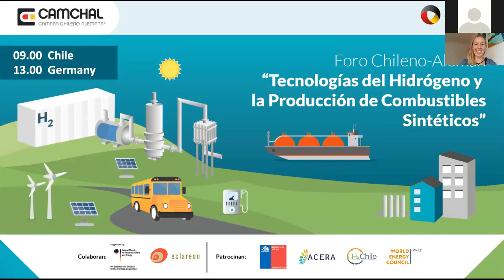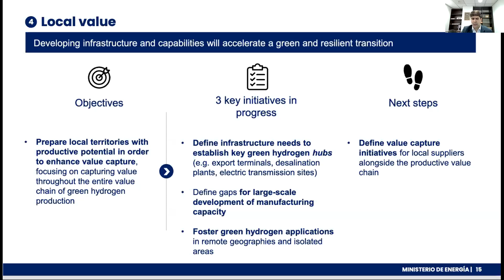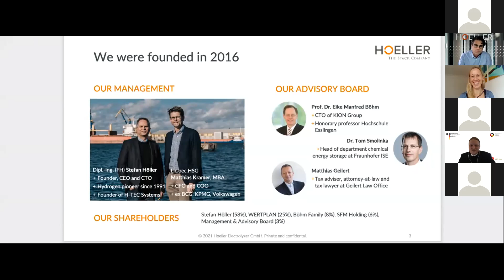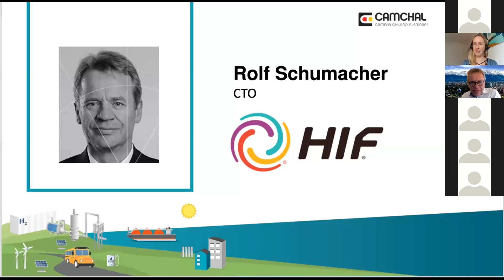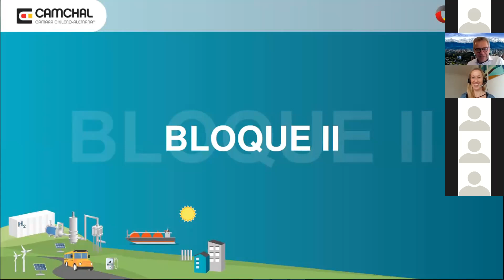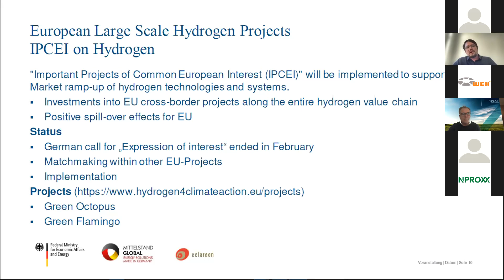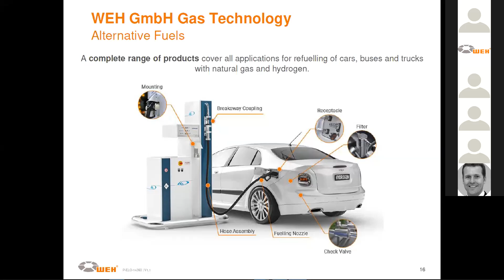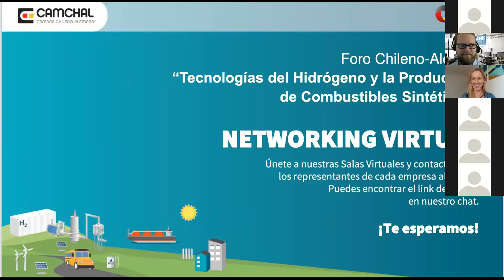Tecnologías del Hidrógeno y la Producción de Combustibles Sintéticos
El Foro sobre Tecnologías del hidrógeno y la producción de combustibles sintéticos se realizaró el 16 de marzo de 2021 en modo virtual. En esta ocasión se presentaron 8 empresas proveedoras de tecnología y servicios para la producción de hidrógeno y combustibles sintéticos, abarcando desde electrolizadores, equipos de cogeneración con hidrógeno, obtención de hidrógeno de gas de síntesis, producción de combustibles sintéticos a través de pirolisis hasta sistemas de producción y distribución de hidrógeno llave a mano y soluciones de almacenamiento de hidrógeno entre otras.